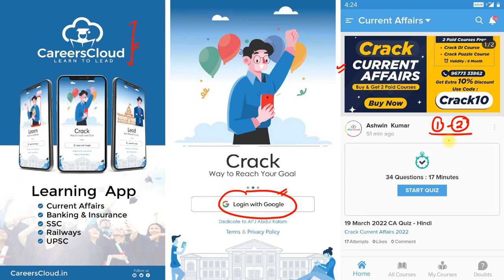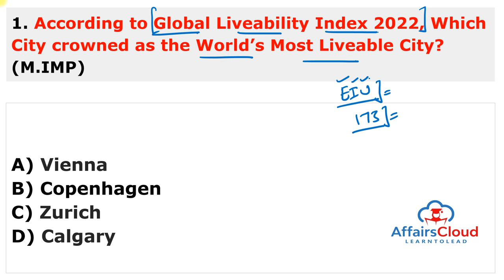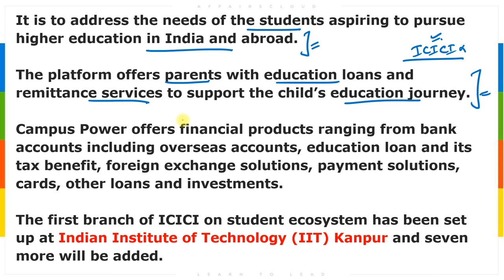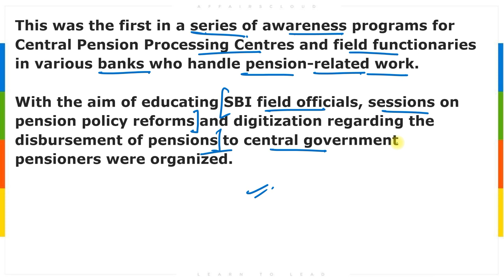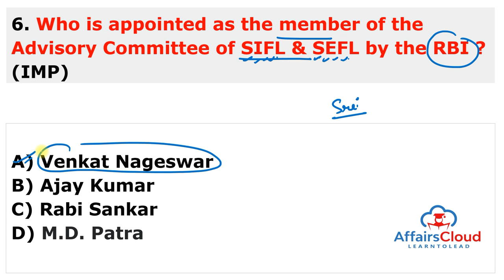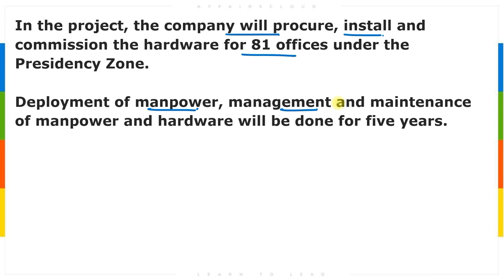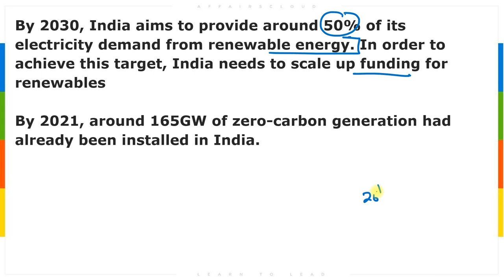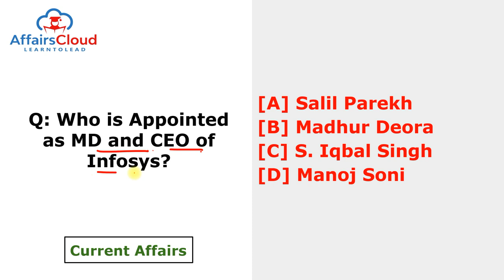Current Affairs 25 June 2022 | Hindi | By Ashu Affairscloud For All Exams